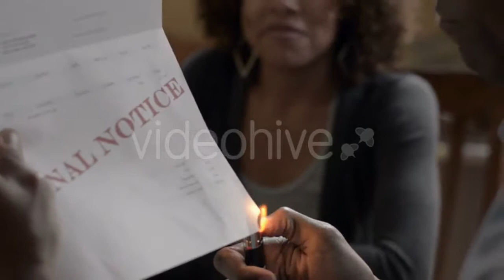Sexy Girl in Lingerie - (lifestyle) Stock Footage | Mega Pack +40 items